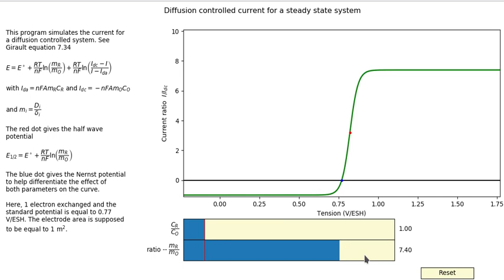Current-tension curve for a diffusion controlled system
Influence of the concentration ratio and mass transfer ratio over the current-tension curve for a diffusion controlled system.